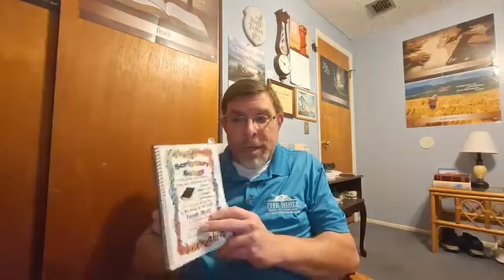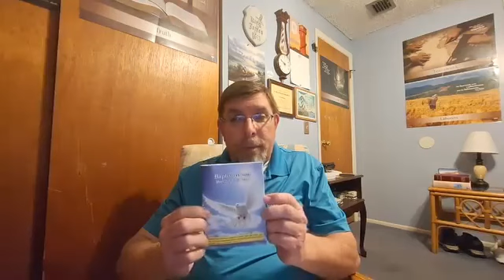Baptist Bread and Scripture Song Broadcast March 9th: The Conjunction Of Great Contrast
Scripture Song: Psalms 8:1, Baptist Bread: The Conjunction Of Great Contrast (Ephesians 2:4), Daily Strength Volume 2 Week 5 Carnality Day 35 (Saturday): Our Weapons Are Not Carnal (2nd Corinthians 10:3-4), Hymn: O for a Faith That Will Not Shrink Hymn 675 in the Psalms and hymns and spiritual songs book also special hymn To Arms, Ye Saints, To Arms